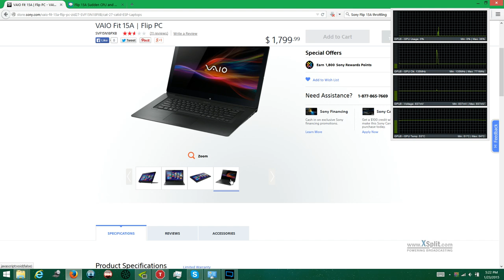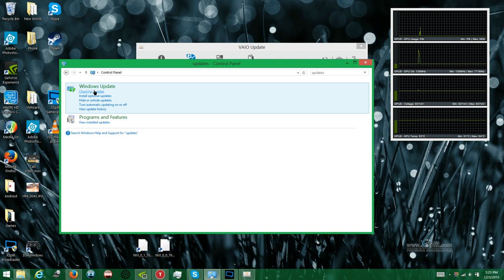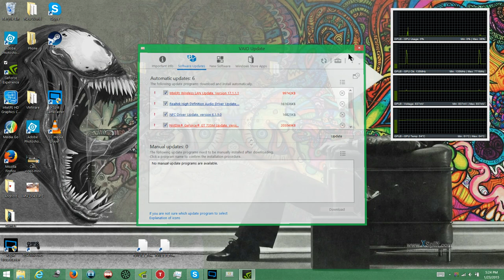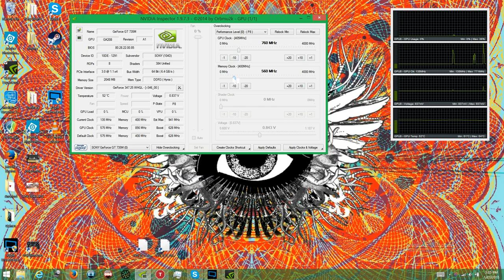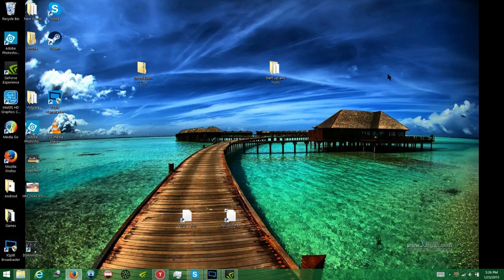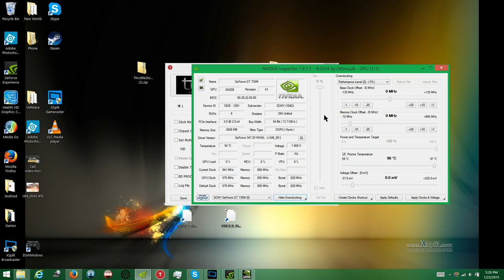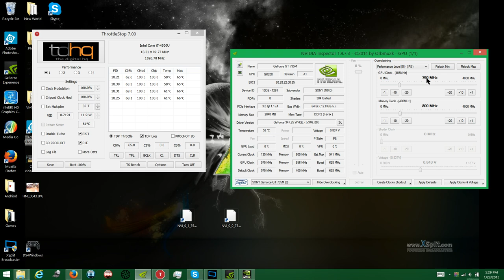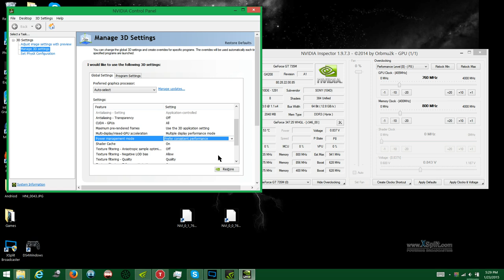Sony Flip 15A Throttling Fix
A lot of people have had the Sony Flip 15A throttling inducing my self. So today I'm gonna tell you how to mange the throttle better so you  can get almost as good performance.